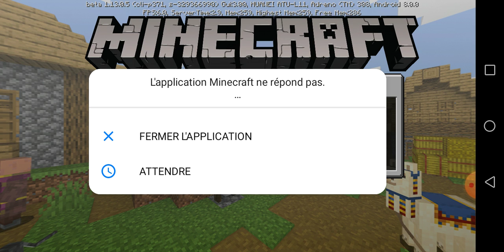23 septembre 2019